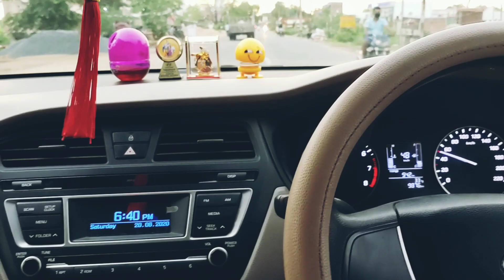i20 Car Drive || Genda Phool Remix || i20 evening Car Drive 😘😍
AMAN VLOGS YouTube channel

i20 car drive video
i20 highway dayout

I will provide you Car Drive Vlogs or Video's
You Will Get Amazing Driving Vlogs.

Best mobile holder

Best charger for car

Best solar ring perfume

Best Emoji for Dashboard

Best spring Emoji Dolls

Our Some Playlist Link :-